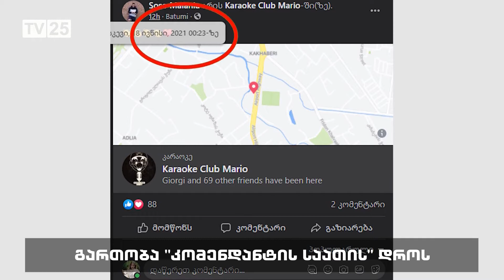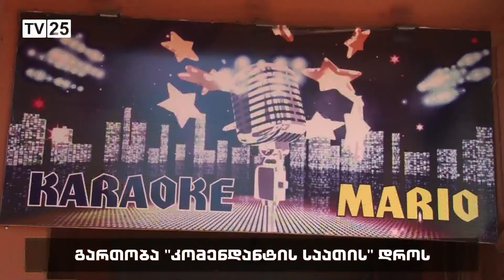გართობა კომენდანტის საათის დროს